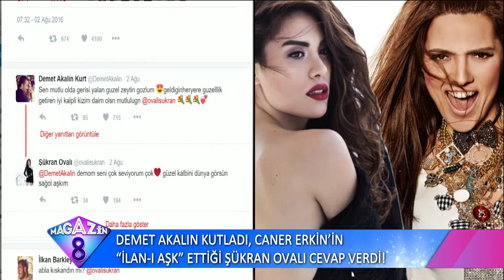Geçirdiği Trafik Kazası Nedeniyle Yoğun Bakımda Yatan Mustafa Alabora'dan Haber Var